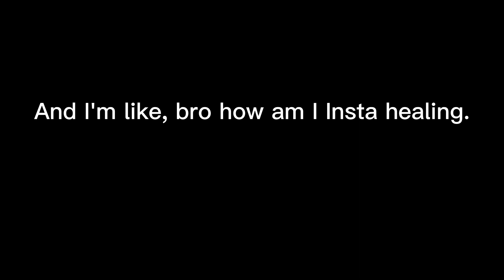dying light cheater cheats and loses